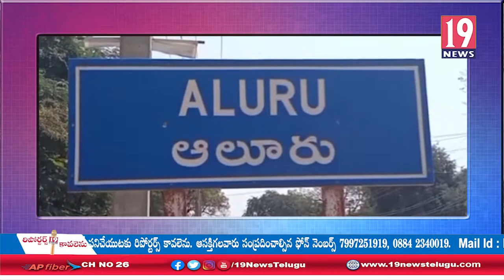ఆలూరు పట్టణంలో స్టీల్ ప్లాంట్ ప్రైవేటీకరణకు వ్యతిరేకంగా వామపక్షాలు నిరసన-కర్నూలు జిల్లా